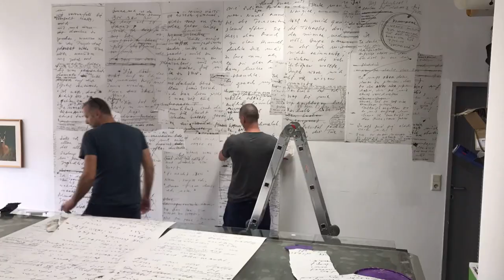Wandtapeten Mpreis Lienz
Musterbeklebungder Wandtapeten im Mpreis Lienz mit Bernhard Aichner und drucken.tirol